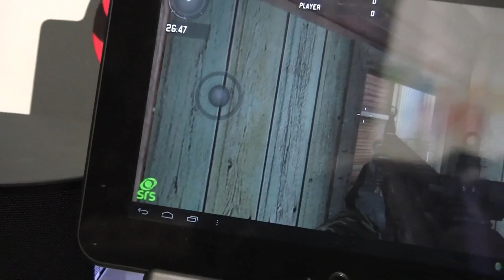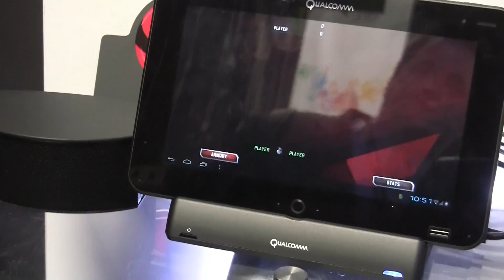Modern Combat 3 Snapdragon S4 Multiplayer Tablet Demo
modern combat 3 A partnership that serves to showcase both sides' graphical prowess, Qualcomm has announced it has picked Gameloft's Modern Combat 3: Fallen Nation to illustrate the power of the firm's Snapdragon S4 processor.

The Android version of the shooter was taking place at Qualcomm's booth at Mobile World Congress 2012